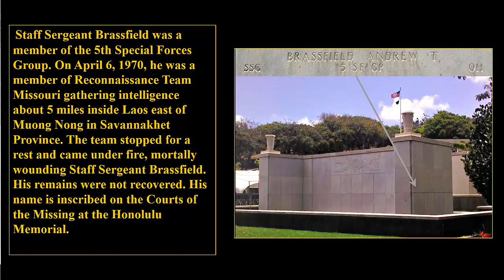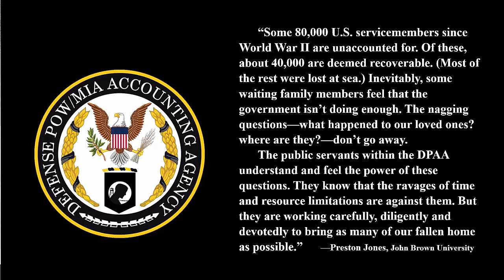Missing in Action: Andrew Brassfield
Vietnam War veteran and author H. Lee Barnes shares memories of Andrew Brassfield, still missing in action from the Vietnam conflict. The work of the Defense POW/MIA Accounting Agency (DPAA) is discussed.  Barnes is the author of fiction related to Vietnam and also the memoir "When We Walked above the Clouds." Recorded as part of the "War and Life: Discussions with Veterans"

Preston Jones teaches at John Brown University.  He speaks and writes about, but not on behalf of, the DPAA.